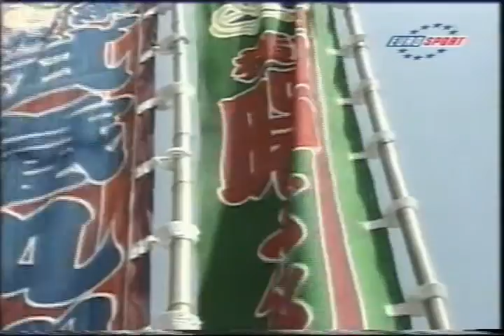Nagoya 2000 Day 10 (Tohka-me) (平成12年名古屋場所10日目)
1:14 M11e    Takamisakari (8-2)      okuridashi      M7e     Kotonowaka (5-5)
2:58 M13w    Aminishiki (8-2)        shitatenage     M7w     Kyokutenho (7-3)
3:41 M6e     Kaiho (5-5)             oshidashi       M14w    Kinkaiyama (5-5)
4:30 M13e    Sentoryu (6-4)          hatakikomi      M6w     Kotoryu (5-5)
5:18 M11w    Tokitsuumi (6-4)        yorikiri        M5w     Higonoumi (4-6)
6:02 M9e     Chiyotenzan (8-2)       oshidashi       M4w     Wakanoyama (5-5)

6:47 M8e     Kyokushuzan (4-6)       hatakikomi      M3w     Asanowaka (1-9)
7:35 M3e     Tochinonada (2-8)       yorikiri        M2w     Takanowaka (3-7)
8:18 S1w     Tochiazuma (8-2)        okuridashi      S2w     Takanonami (4-6)
9:13 M1w     Tochinohana (5-5)       oshidashi       S1e     Kaio (6-4)
10:26 O1e     Chiyotaikai (8-2)       oshidashi       M1e     Akinoshima (5-5)
11:24 K1w     Tamakasuga (1-9)        yorikiri        O2w     Musoyama (3-7)
12:52 O2e     Dejima (7-3)            yorikiri        K1e     Tosanoumi (3-7)
13:42 M5e     Hayateumi (6-4)         oshidashi       O1w     Miyabiyama (4-6)
14:56 Y2e     Musashimaru (7-3)       yorikiri        M4e     Oginishiki (5-5)
15:43 Y1e     Akebono (10-0)          oshidashi       M2e     Toki (3-7)